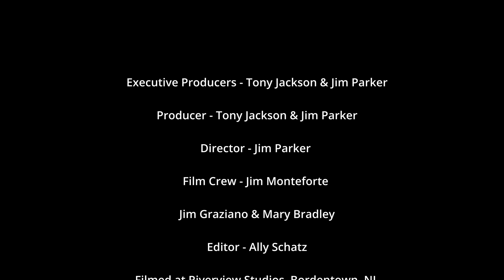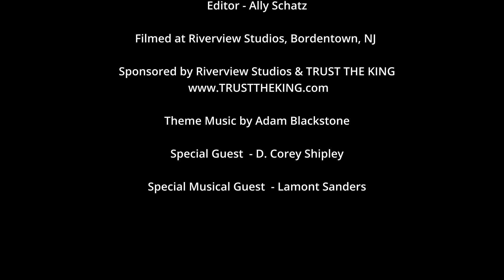The Dream Big Show with my special guest, D. Corey Shipley and my musical guest, Lamont Sanders. Ep4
The Dream Big Show with special guest, D. Corey Shipley and music guest, Lamont Sanders. Episode 4